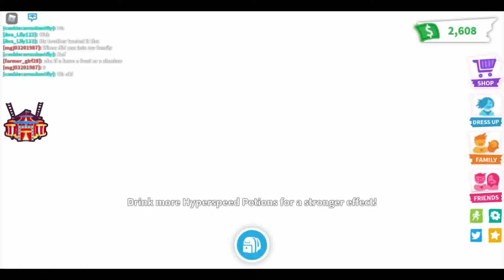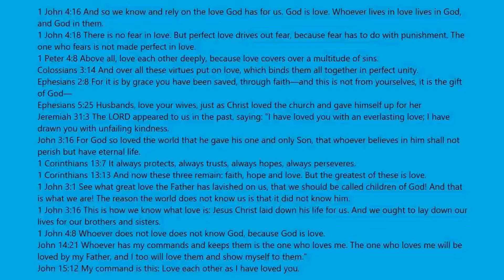Working On Raising One Of My Monkeys Plus Toy Code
Only One Person Will Get The Code. Make sure you are the one who gets the code.